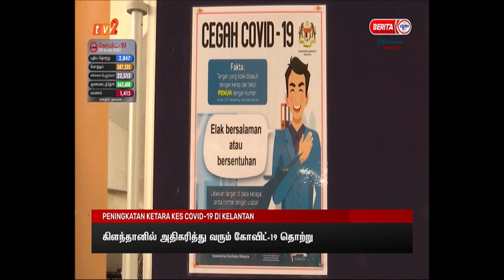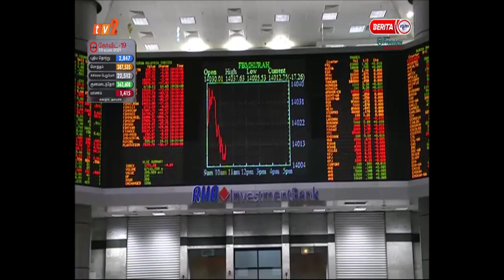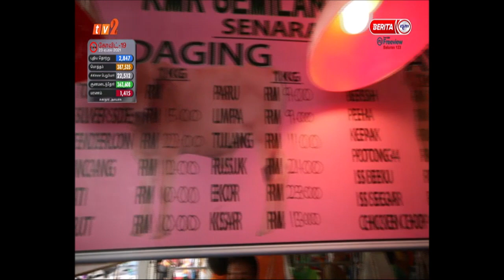23 APRIL 2021-BERITA TAMIL